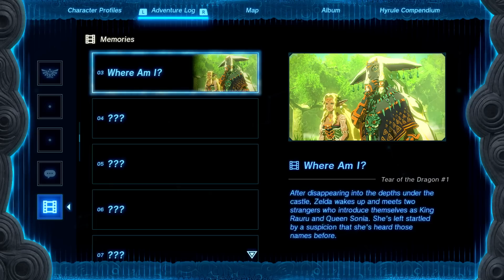The Legend of Zelda: Tears of the Kingdom Gameplay Walkthrough Part 10 - Impa! Dragon's Tear!?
Welcome to The Legend of Zelda: Tears of the Kingdom Part 10! We continue our new Zelda Tears of the Kingdom game 2023 playthrough with meeting Impa and starting Impa and the Geoglyphs! We find the first Dragon's Tear, which gives us a memory of Zelda meeting Sonia and Rauru! We then catch our first Horse, meet Hestu, complete the Taki-Ihaban shrine, and climb Lindor's Brow Skyview Tower!

More information about TheLegendofZelda TearsoftheKingdom on NintendoSwitch played by ZebraGamer
An epic adventure across the land and skies of Hyrule awaits in The Legend of Zelda™: Tears of the Kingdom for Nintendo Switch™. The adventure is yours to create in a world fueled by your imagination.
In this sequel to The Legend of Zelda: Breath of the Wild, you’ll decide your own path through the sprawling landscapes of Hyrule and the mysterious islands floating in the vast skies above. Can you harness the power of Link’s new abilities to fight back against the malevolent forces that threaten the kingdom?
Set out for adventure in a transformed and expanded Hyrule. Find new ways to explore, create, and discover on an epic journey fueled by your imagination.
Link begins his journey on one of the many mysterious floating islands that have suddenly appeared in the skies high above Hyrule. It’s there our hero will have to gain new abilities before returning to the surface world to begin his epic adventure.
Link rides a horse across a grassy field. The surface
The sky isn’t the only thing that’s changed in Hyrule. Familiar locations have been dramatically transformed, with new towns, dank caves, and mysterious gaping chasms springing up across the world—all waiting to be explored.
Unleash your imagination
Here are just some of the ways Link can tap into his new abilities in creative—and sometimes surprising—ways.
Link looks out across the sky islands.
Explore
Link must travel across the far-reaching land and skies of Hyrule to discover the origins of the mysterious gloom that is plaguing the kingdom.
Link travels on a strange tractor-like vehicle.
Create
Use Link’s powerful new abilities like Ultrahand and Fuse to make audacious weapons and craft creative ways to travel across the landscape.
Link is choosing an item to attach to his arrow.
Discover
Find new ways to build, battle, and play as you try to uncover the secret menace that threatens Hyrule.
New abilities
Transform the way you play with Link’s new abilities.
Ultrahand
Using the new Ultrahand ability, Link can pick up, move, and rotate objects. He can even attach things together to create bridges, vehicles, and more!
Fuse
Magically fuse objects to Link’s current weapon, shield, or arrow to increase durability, damage, or even add a new effect. Experiment with lots of different combinations to come up with surprising—and sometimes hilarious—results!
Ascend
Add a new dimension to your exploration with Ascend, which gives Link the ability to pass through solid objects above him. Rise up through ceilings, hillsides, and even certain enemies to create seemingly impossible shortcuts.
Recall
Use Recall to reverse an object’s movement, letting Link ride fallen boulders skyward, recover thrown weapons, or send projectiles back where they came from.